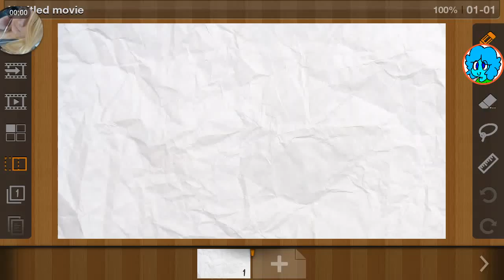Why do i upload this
I have to say that. My voice sucks. Thats my real voice